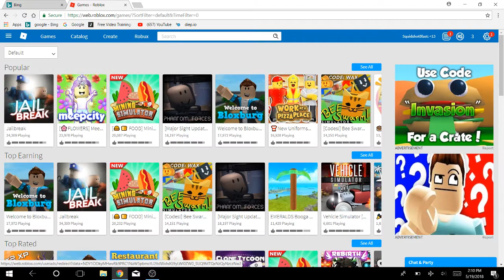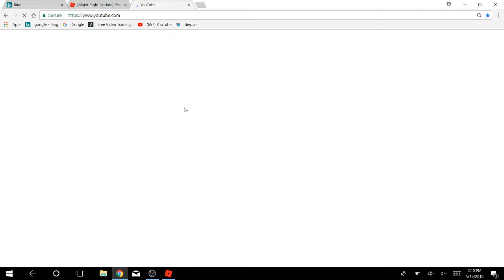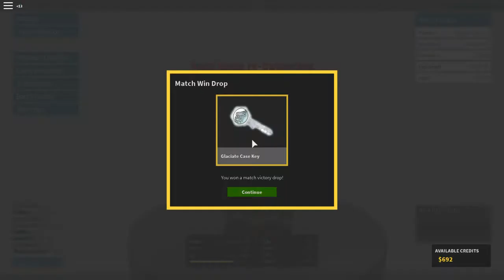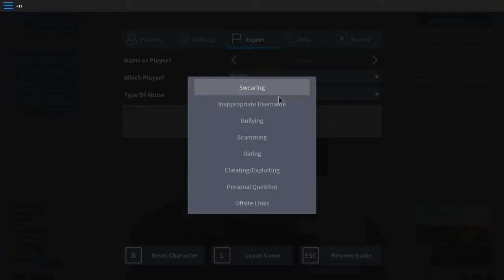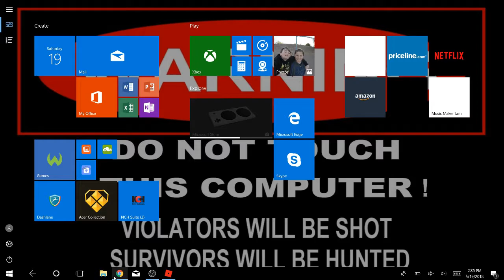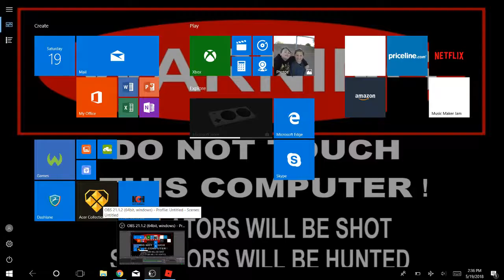Keith Kincaid Live Stream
LETS GET LOTS OF liks